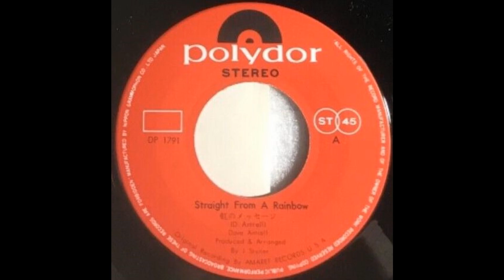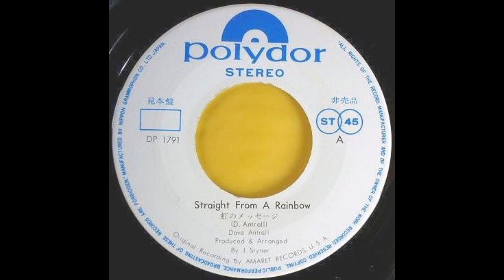Dave Antrell - Straight From A Rainbow (1970) デイヴ・アントレル - 虹のメッセージ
Written by Dave Antrell
Produced & Arranged by Jerry Styner